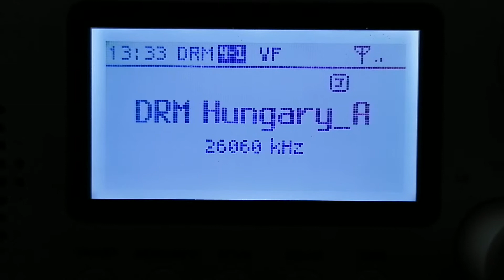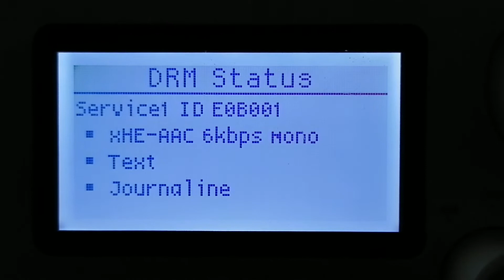DRM vétel 2021.05.31. 13:33 UTC QTH:Vác